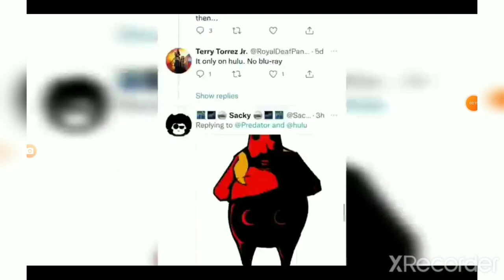Random Sonic.EXE memes I stole from Discord 2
Since you all liked the last one alot I made volume 2 of memes I stole from discord

you can react to this if you want too.